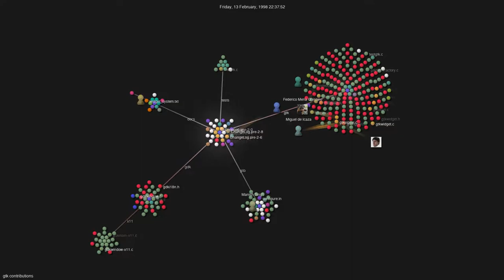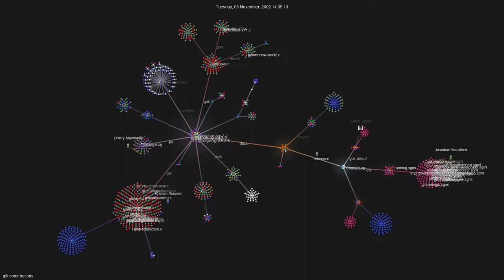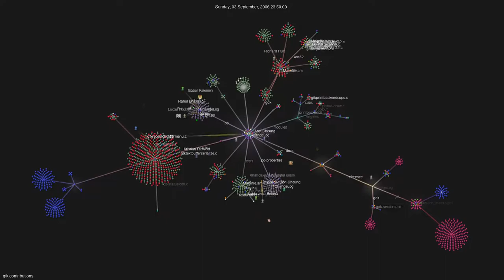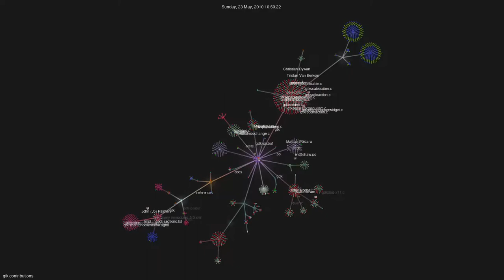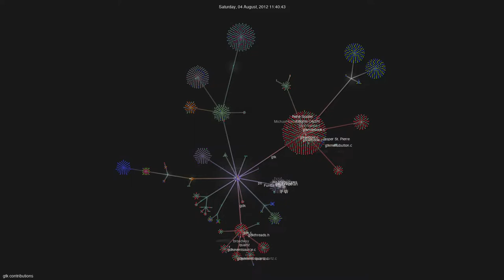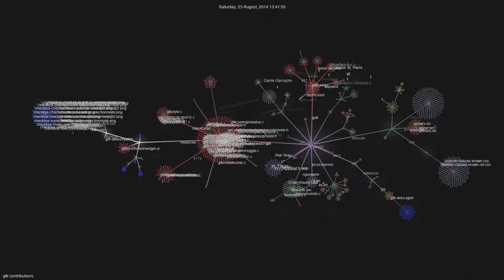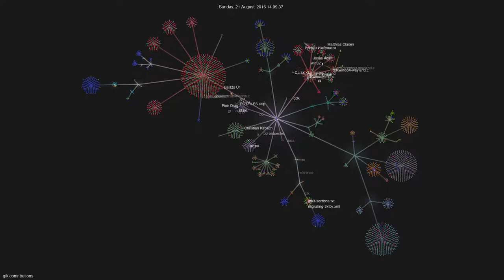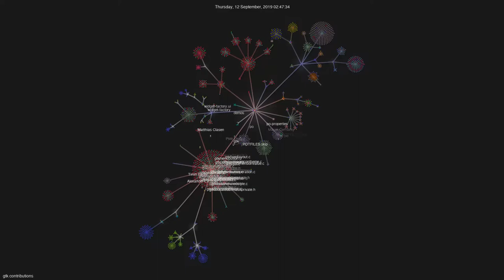GTK Activity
I ran gource against the GTK code base.